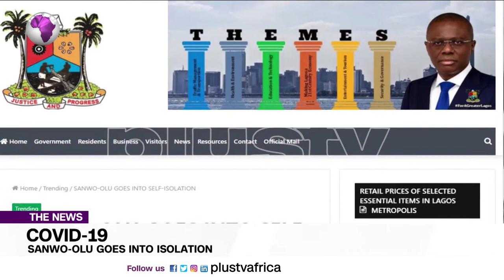Governor Babajide Sanwo-Olu Goes Into Isolation (News | Nigeria)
Lagos State Governor, Babajide Sanwo-Olu has gone into self-isolation